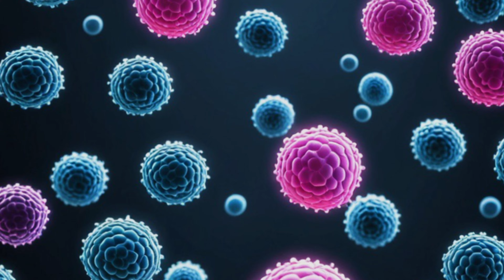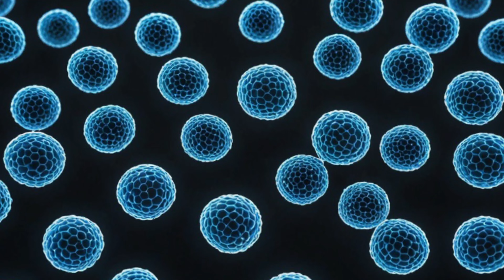Member widens and stretches!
Member widens and stretches! - With this binaural that increases the amplitudes of both length and width, your member will be able to fill all the spaces that until now had not been able to fill completely, putting an end to the feeling of emptiness for many good people!!

Use at least 3-4 times a day. Headphones are not required. This frequency has quick and permanent results overnight.

XenoVerse - Member widens and stretches!